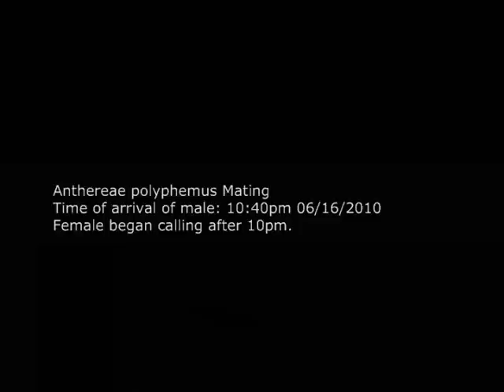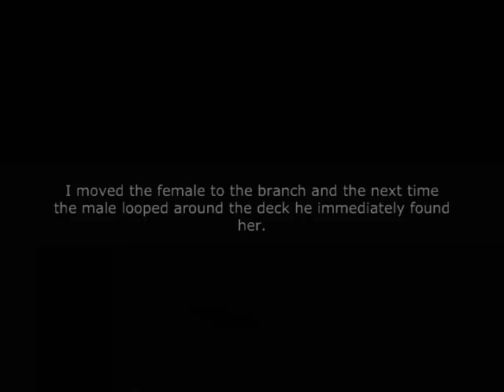Polyphemus Moth Mating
I apologize for the rainbow streaks - they didn't show up on the camera. The camcorder I used is an old Sony VHS which I used because it had night-vision.
Location: Redmond, Washington

They seperated by the time I woke up the next day - around 8:30am, which is unusual. Because of this I didn't get a chance to take sweet photos in the daylight :(. Anyway it's all good.
At night I try to turn most of the lights off in my house and shut the curtains so it doesn't distract the moths. This makes it necessary to shoot in night-vision.